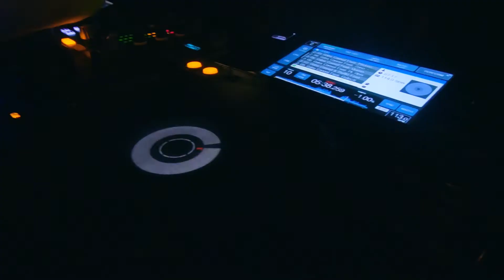Musa Keys at SIPS Wines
Musa Keys is touring South Africa and promoting his latest single “Vula Mlomo” which is one of the country’s favourite Amapiano songs at the moment.
Vibe Africa caught his performance at SIPS wines in Melville, Johannesburg.

We had the chance of talking to one of Johannesburg’s popular comedic content creators and all round good guy, @Zillewizzy while we were there.

Thank you to Top Tier Entertainment Group, DJ Banze and SIPS for hosting us - we give this event a thumbs up. It was definitely a VIBE.  If ever you are in and around Melville, do check out SIPS - you will be thanking us later.